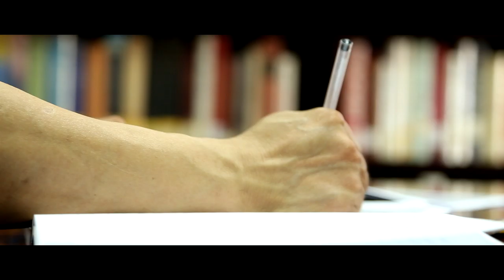Hellenic American College: A Quick Look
American higher education in Greece: Degree programs in Business, Information Technology, Psychology, Music, Translation, Conference Interpreting and Applied Linguistics.